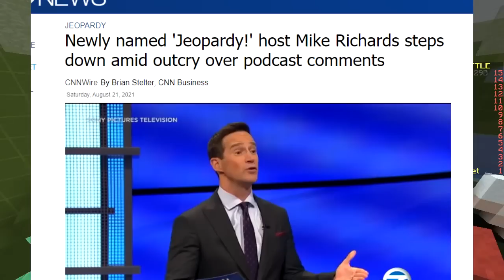HOW DID HE DO THAT?! (Minecraft Build Battle)